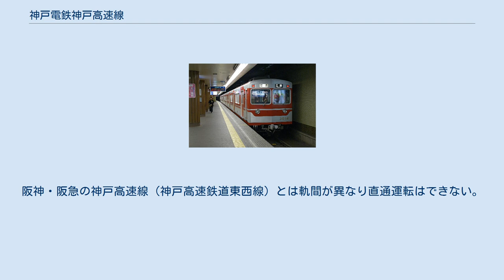神戸電鉄神戸高速線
神戸高速線（こうべこうそくせん）は、兵庫県神戸市兵庫区の新開地駅から湊川駅に至る神戸電鉄の鉄道路線である。
全区間にわたり神戸高速鉄道が第三種鉄道事業者となっており、神戸電鉄が第二種鉄道事業者として列車を運行している。
神戸高速鉄道としての路線名は南北線であり、2010年9月30日まではこの名前で営業されていた。
 有馬線のターミナル駅となっていながら他線と連絡していなかった湊川駅と、直結構想があった阪神・阪急・山陽電鉄の各線を接続するために神戸高速鉄道により建設された路線である。
 全線が地下線となっているが、元々は高架線で国鉄（当時）神戸駅に接続する計画であり（地図を見ると、湊川公園の東側から神戸駅まで「し」の字型に伸びる道路があり、当初計画されていた南北線のルートとほぼ一致する。神戸駅から三ノ宮駅方面へ乗り入れる構想もあったとされる）、1949年には神戸電鉄がこの区間の免許を取得していた。
しかし、高架線で都心部を分断する計画となっていたことに加え、地下線に変更した場合に神戸駅まで接続するのが技術的に困難であることから、最終的に新開地駅で各線と接続する形態へと改められた。
免許取得から1968年の開業まで20年近い期間を要したのはこれが一つの原因とされている。
 神戸高速鉄道は第三種鉄道事業者として南北線を保有し、神戸電鉄が第二種鉄道事業者として列車を運行している。
 すべての列車が有馬線や粟生線と一体的に運行されている。
阪神・阪急の神戸高速線（神戸高速鉄道東西線）とは軌間が異なり直通運転はできない。